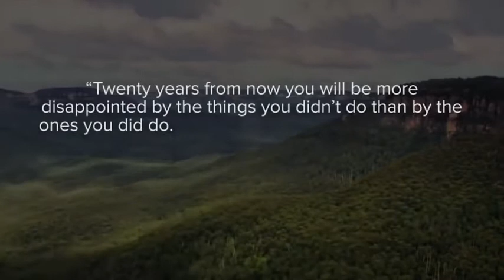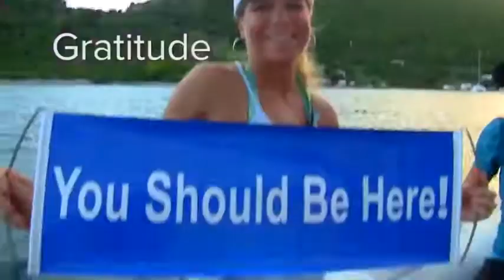WorldVentures DreamTrip Fun. Freedom. Fulfillment